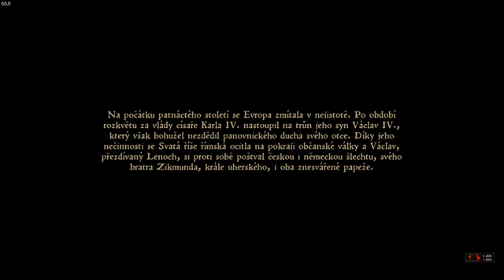Kingdom Come Deliverance nový začátek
Toto bude nová série plná příběhu, hraní ale i rad pro ty co by si tuto skvělou hru chtěli koupit
omlouvám se při natáčení se mi stala chyba a proto řeč postav není slyšet :-(